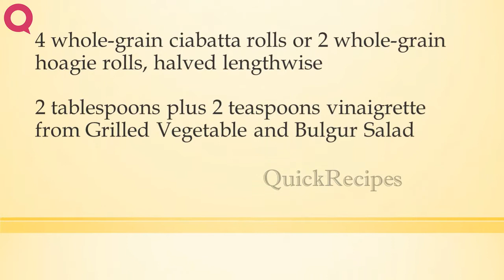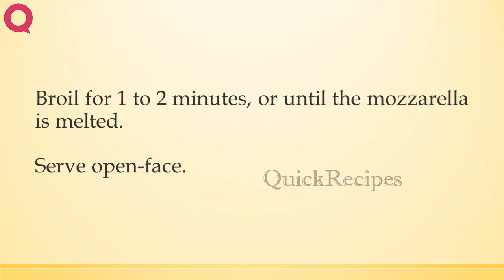Grilled Vegetable Paninis